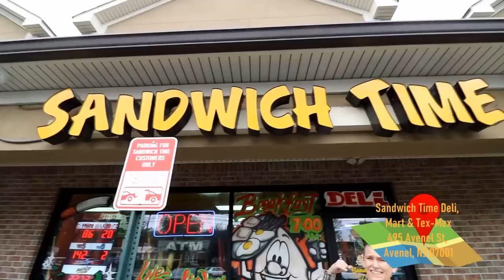SANDWICH TIME COMBO CHALLENGE | SPICY BURRITO AND BURGER | MOM VS FOOD | MOLLY SCHUYLER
This was interesting. There’s a place called sandwich time in New Jersey.. in a convenience type store. Quick good to go and some interesting challenges. They have 3 . Ultimately I ate 2 (future video) but in this one I got the burrito and burger combo. Mine was definitely spicy 😳👏🏻

mollyschuylereats

molly schuyler

music creds

epidemic sounds